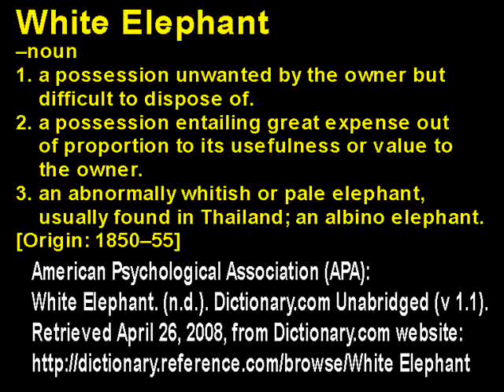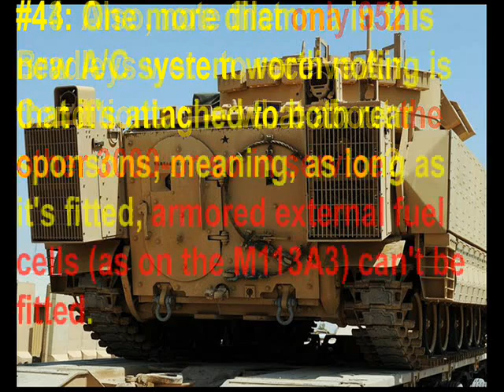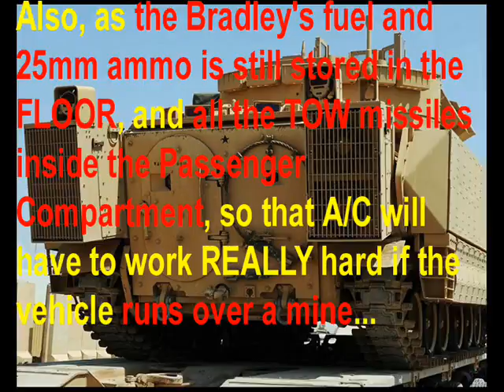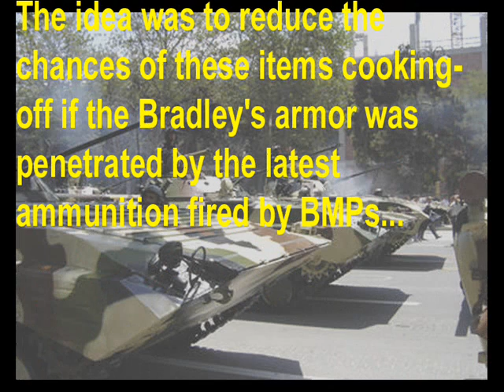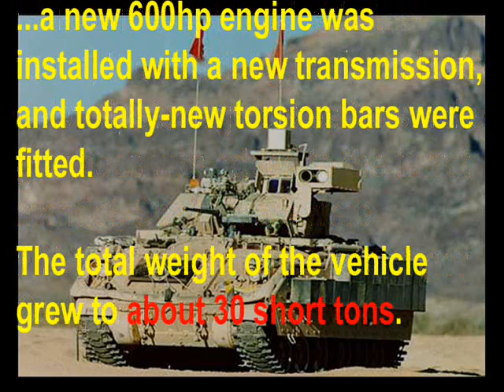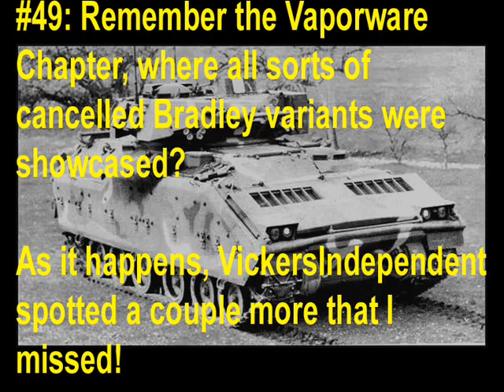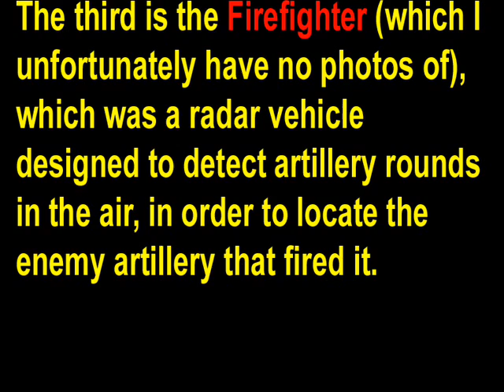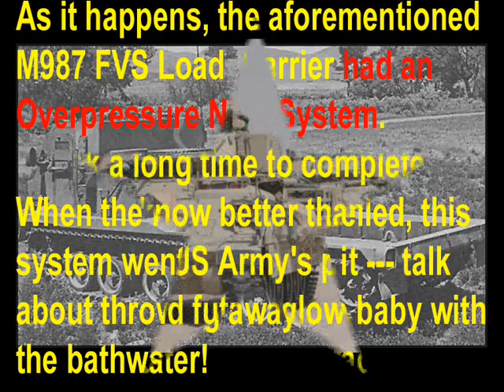The REAL Bradley "Fighting" Vehicle! Chapter 13: Fun Bradley Facts! (Part 5 of 5)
The final 10 Fun Bradley Facts are special, because I learned of them from fellow armor enthusiast VickersIndependent.

Add the fact that meaninter03 edited the script, and the final presentation of this chapter is a collaborative triple-threat!